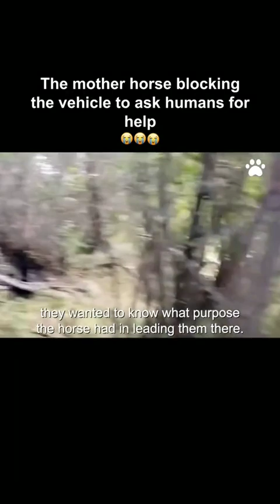rescueanimals Rescue animals🐾❤️ episode 140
rescue animals Rescue animals🐾❤️ episode 140 rescue rescueanimals animal animalsoftiktok loveanimals❤️🐾